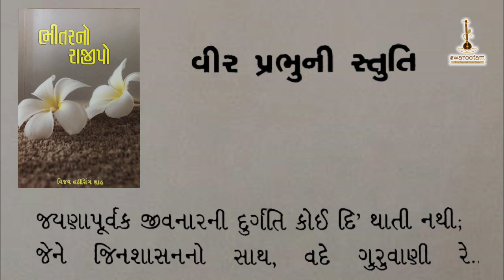JAYNAPURVAK originaltune bhaktisong jayana peaceful jain bhavpravah stuti mahaveer prabhu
This bhavpada derived from the album named BHITARNO RAJIPO. all forty songs are written by Shri Vijay hathisingh shah and composition,sung and video editing by
Dr. Shefaliben Shah.